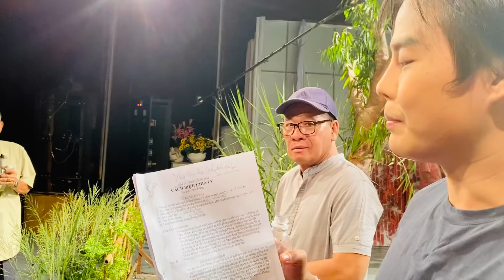Tranh thủ hỏi thăm sợi dây chuyền bự chảng của Phượng Loan và rủ Võ Minh Lâm đi Spa...